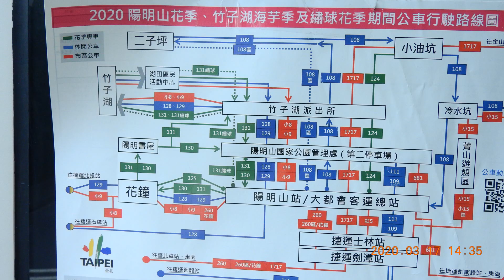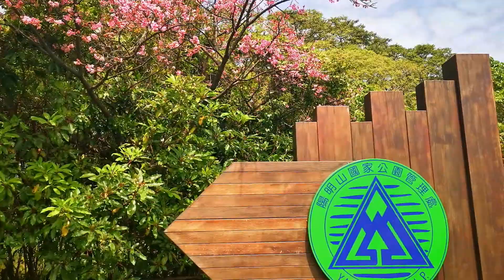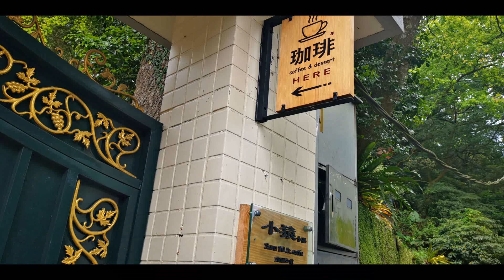庚子年2020紗帽新綠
中山樓吉野櫻
陽明小猿咖啡
陽明總站紗帽新綠及紫藤
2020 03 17